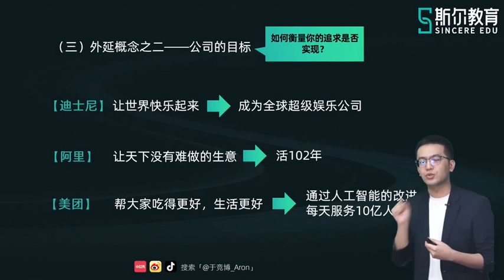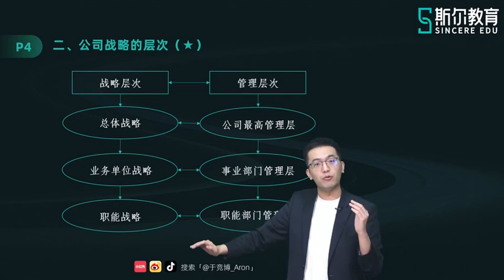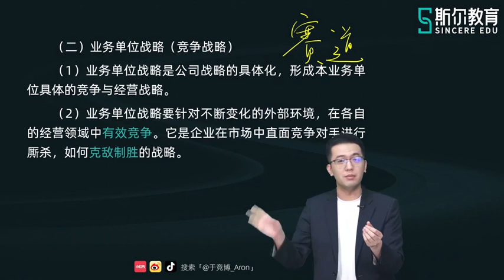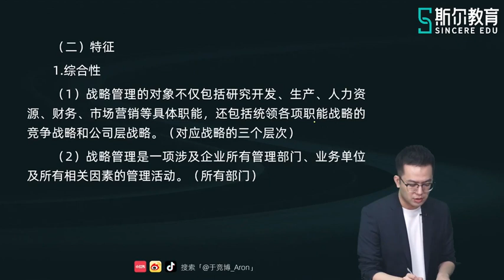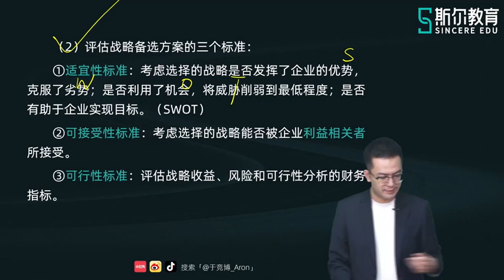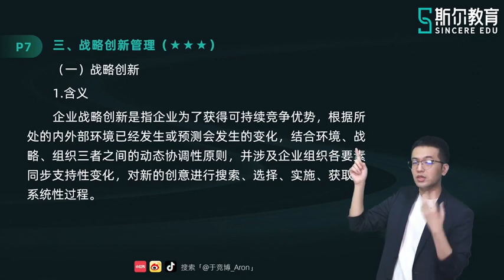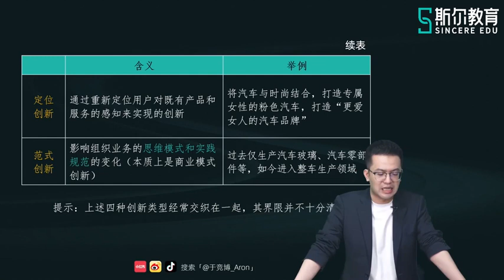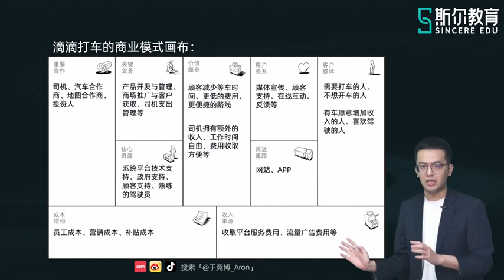2023 CPA 战略 于竞博 基础进阶第二轮 【02】2 第一章 公司战略的基本概念（二）公司战略管理（一）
2023 CPA 战略 于竞博 基础进阶第二轮